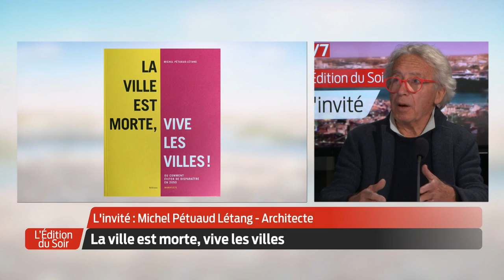L'Édition du Soir | L'invité | Michel Pétuaud-Létang, architecte et décorateur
La ville est morte, vive les villes !